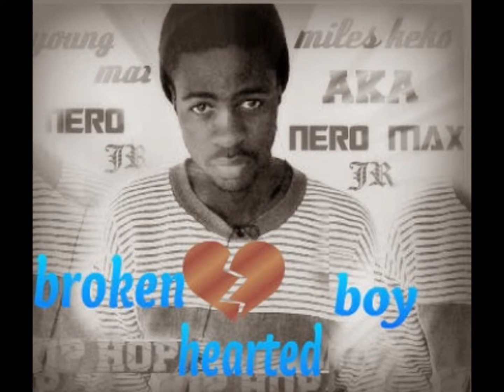miles keko freestyle